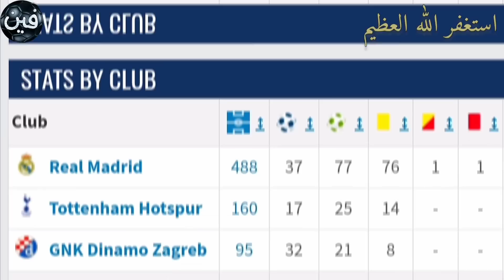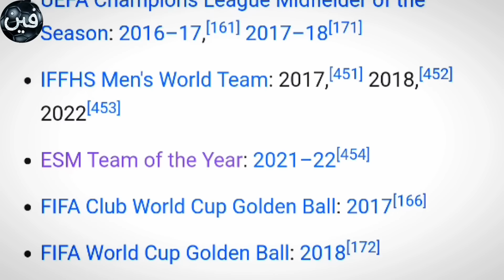مودريتش .. كالعطر يلفت الانتباه بدون ضجيج | قصة الامير لوكا مودريتش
بدأ مودريتش مسيرته الكروية في نادي دينامو زغرب الكرواتي، ومن ثم انتقل إلى نادي دينامو كييف الأوكراني في عام 2008. وفي عام 2012، انتقل إلى نادي توتنهام الإنجليزي، وساعد الفريق في تحقيق نتائج جيدة في الدوري الإنجليزي ودوري أبطال أوروبا.
ولكن الانتقال الذي جعل مودريتش يحظى بالشهرة العالمية كان انتقاله إلى نادي ريال مدريد الإسباني في عام 2012. ومنذ ذلك الحين، أصبح مودريتش أحد أبرز نجوم ريال مدريد وقدم مستويات مذهلة مع النادي، مساهماً في الفوز بالعديد من الألقاب الهامة، بما في ذلك دوري أبطال أوروبا والدوري الإسباني.
وشارك لوكا_مودريتش مع منتخب كرواتيا لكرة القدم في عدة بطولات دولية، بما في ذلك كأس العالم وكأس أوروبا، وقاد منتخب بلاده للوصول إلى وصافه كأس العالم 2018، حيث حصل لوكا على جائزة أفضل لاعب في البطولة.وتقرر انجاز برونزيه كاس العالم 2022
قناة (فين العربي)  👇